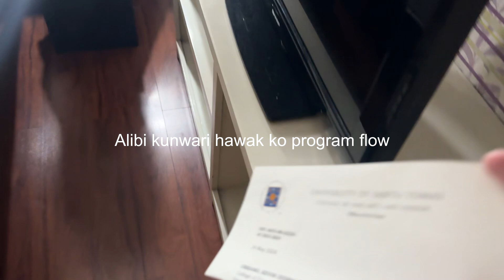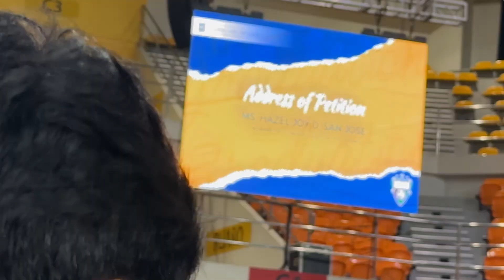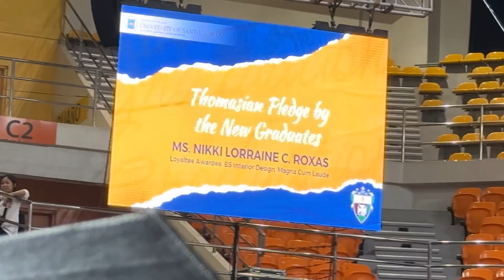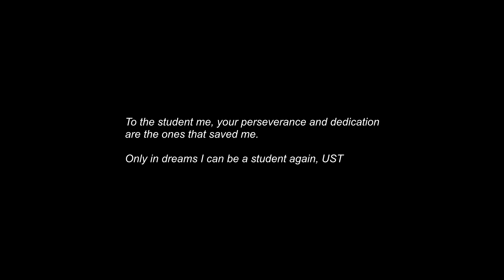End of College Vlog Series - Interior Design UST CFAD Graduation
drive with me to school
ust interior design
university vlog
uni
college

Free Music for Videos 👉 Music by TRVR? - better off alone?